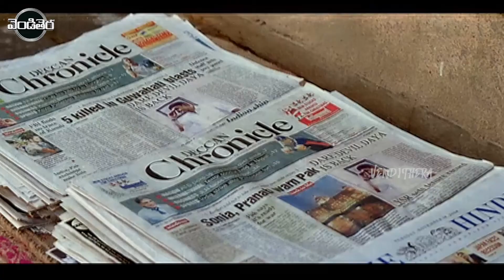Jagapathi Babu, Sindhu Menon, Ram Gopal Varma Superhit FULL HD Action/Thriller Part -9 || Vendithera